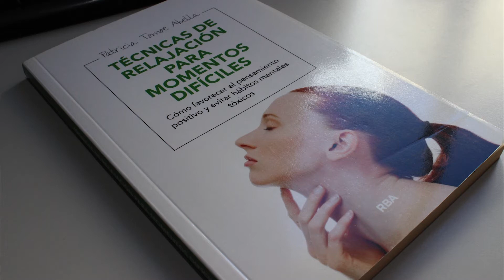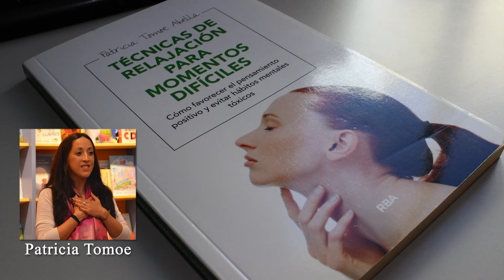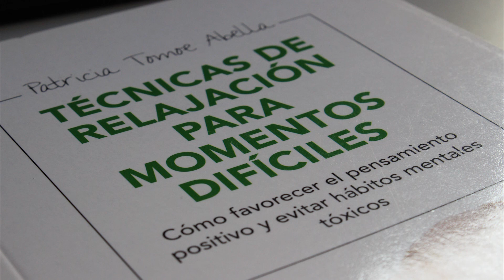Técnicas de Relajación para momentos difíciles (con Patricia Tomoe)